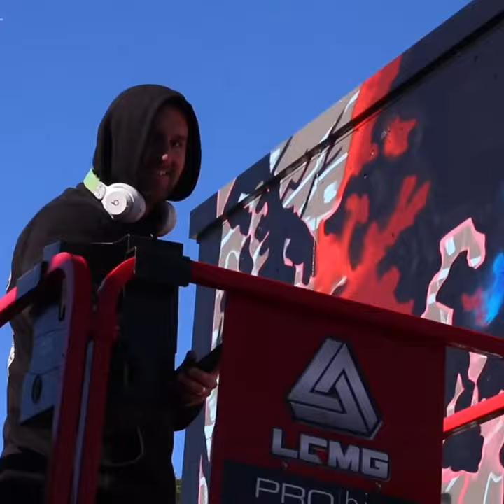Magic mushroom mural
The magic forest. Mural for Bulli high school. @mtncolorsUSA @WattylPaintsChannel